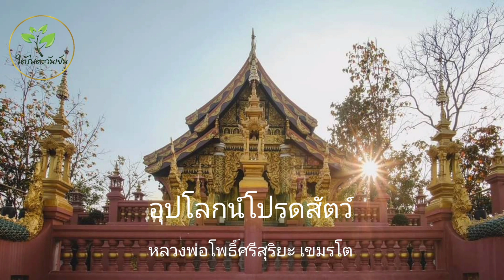อุปโลกน์โปรดสัตว์ ปะระมะพุทธะ เขมรโต